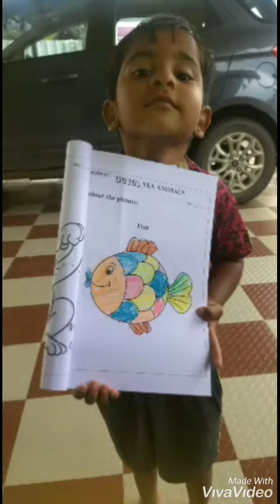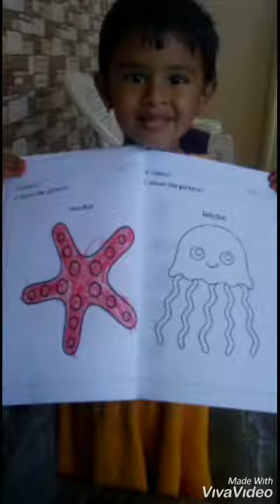Theme: Sea Animals (PS-1)